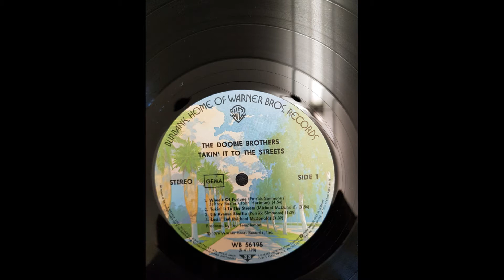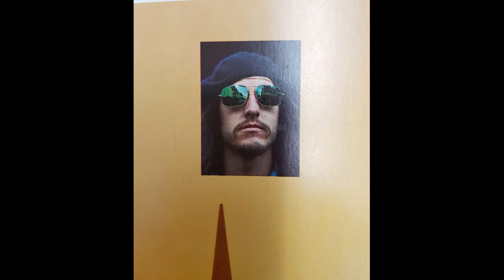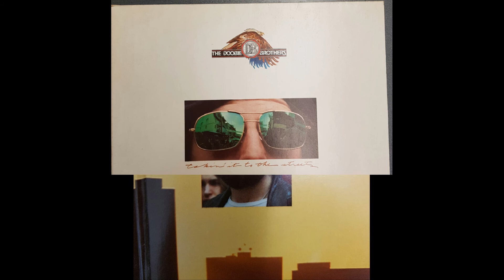Doobie Brothers - Rio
The Doobie Brothers are an American rock band from San Jose, California. Active for five decades, with their greatest success in the 1970s, the group's current lineup consists of founding members Tom Johnston (guitars, vocals) and Patrick Simmons (guitars, vocals), veteran member Michael McDonald (keyboards, vocals), longtime member John McFee (guitars, pedal steel, violin, backing vocals), and touring musicians including John Cowan (bass, vocals), Bill Payne (keyboards), Marc Russo (saxophones), Ed Toth (drums), and Marc Quiñones (percussion).

The band's history can be roughly divided into three eras. From 1970 to 1975 it featured lead vocalist Johnston and a mainstream rock and roll sound with elements of folk, country and R&B. Johnston quit the group in 1977, and was replaced by Michael McDonald, whose interest in soul music changed the band's sound until it broke up in 1982 with Simmons being the only constant member having appeared on all of their albums. In 1987, the Doobie Brothers reformed with Johnston back in the fold; McDonald, who had previously made several guest appearances since their reformation, returned to the band full-time in 2019 for their upcoming 50th anniversary tour. Every incarnation of the group has emphasized vocal harmonies. The Doobie Brothers were inducted into the Vocal Group Hall of Fame in 2004, and will be inducted into the Rock and Roll Hall of Fame on November 7, 2020.[5] The group has sold more than 40 million albums worldwide. Founding members John Hartman and Dave Shogren, Tiran Porter, Michael Hossack, Keith Knudsen and Jeff "Skunk" Baxter are former members of the band.

The Doobie Brothers sind eine US-amerikanische Rockband. Sie haben über 40 Millionen Alben verkauft.
The Doobie Brothers wurden 1969 von Tom Johnston, John Hartman, Skip Spence (ex-Moby Grape) und Gregg Murph in Süd-Kalifornien unter dem Bandnamen "Pud" gegründet.

Gregg Murph verließ bald die Band, als Ersatz kam Dave Shogren. 1970 kam noch Patrick Simmons dazu. Doobie ist eine Slang-Bezeichnung für einen Zwei-Blatt-Joint. Angeblich fiel bei einer gemütlichen Kiffer-Runde irgendwann der Satz: „Now we’re all doobie brothers“, prompt wurde die Band umbenannt – in The Doobie Brothers.

Ende 1970 bekam der Produzent Ted Templeman ein Demo in die Hände und bald bekam die Band einen Vertrag bei Warner Brothers. Anfang 1971 wurde ihre erste LP Doobie Brothers veröffentlicht, die allerdings kein Erfolg wurde. Die Titel präsentierten einen Country/Rhythm and Blues-Rock, der auf Gitarrenrhythmen im Stile der San Francisco-Bands wie Quicksilver Messenger Service aufgebaut war.

1972 verließ Dave Shogren die Gruppe wieder, für ihn kam als Ersatz der Bassist Tiran Porter. Außerdem wurde Michael Hossack als zweiter Schlagzeuger engagiert, was bis dahin nur Grateful Dead und die Allman Brothers getan hatten. Das 72er Album Toulouse Street verkaufte sich dank eingängiger Melodien und betont rockender Rhythmen durch die Single-Hits „Listen to the Music“ und „Jesus is just alright“ sehr gut. Das Nachfolgealbum The Captain and Me enthielt mit „Long Train Runnin’“ den ersten Top Ten Hit, sowie den No. 15 Hit „China Grove“. Das Album erreichte Platz 7, hielt sich über ein Jahr in den Billboard Charts und verkaufte sich über 2 Millionen Mal. Ende 1973 stieg Michael Hossack trotzdem aus, der dann durch Keith Knudsen ersetzt wurde, weil man die Besetzung mit einem zweiten Schlagzeuger beibehalten wollte.

1974 veröffentlichten die Doobie Brothers das Album What Were Once Vices Are Now Habits, auf dem erstmals der Gitarrist Jeff „Skunk“ Baxter (vormals bei Steely Dan) mitwirkte, der auch im gleichen Jahr ein festes Mitglied wurde. Die erste Singleauskopplung „Another Park, Another Sunday“ erreichte gerade die Top 40 und konnte somit nicht an den Erfolg der Vorgänger anknüpfen. Dafür erfreute sich die B-Seite der Single, der von Patrick Simmons geschriebene Bluegrass-Titel „Black Water“, wachsender Beliebtheit. Der Song erreichte im Frühjahr 1975 die Spitze der Charts und verkaufte sich 1 Million Mal. Mit der 75er Album Stampede konnten die Doobies ihren Erfolgskurs weiter halten. Sehr erfolgreich war die Single „Take Me In Your Arms“, ein früherer Motown-Klassiker. Tom Johnston schied zeitweilig aus gesundheitlichen Gründen aus und wurde durch den Sänger und Keyboarder Michael McDonald, der bereits mit Jeff Baxter bei Steely Dan mitgewirkt hatte, ersetzt. Für das Album Takin’ It to the Streets (1976) steuerte McDonald die Hälfte der Songs bei und nahm auch starken Einfluss auf den Stil, der nun deutlich mehr Soul und Jazz-Elemente aufwies und keyboard-lastiger wurde. Sehr erfolgreich waren die Singles „Takin’ It To The Streets“ sowie „It Keeps You Running“. Das Album erreichte Platin.

Das eher jazzbetonte 77er Album Livin’ on the Fault Line wurde von der Kritik als "unoriginell" bezeichnet, erreichte aber dennoch die Top 10 und erhielt Gold-Status.